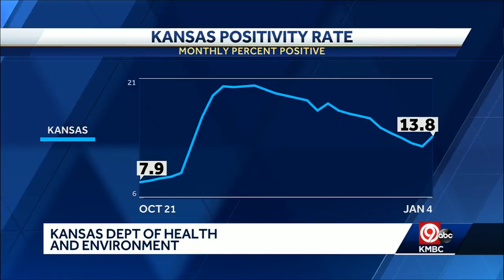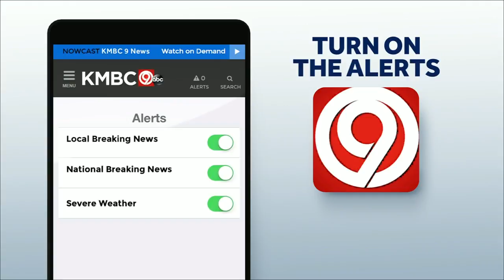8 a.m. COVID-19 update